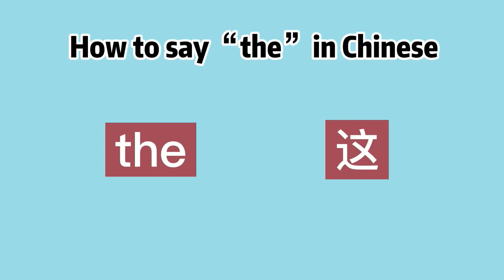How to say “the" in Chinese